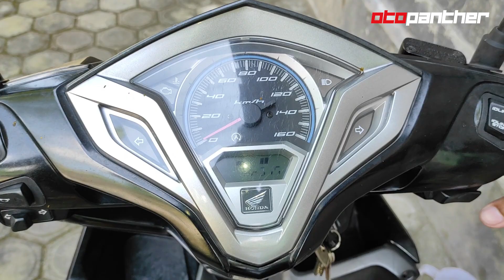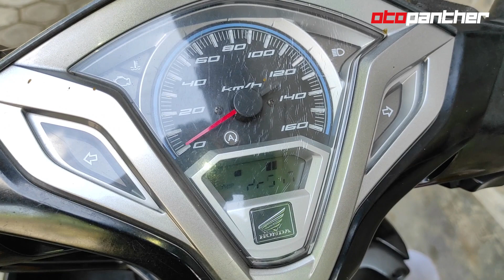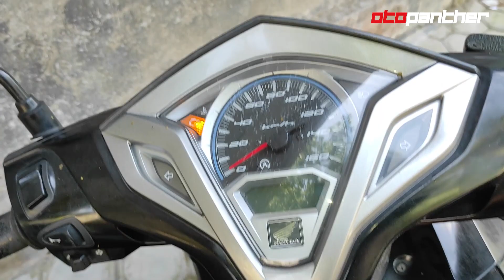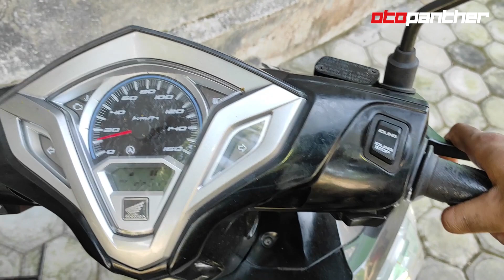GANTI OLI FULL MIGOR VARIO 125 OLD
Pada  video kali ini saya akan mengganti oli lagi dari motor vario saya 125 old dengan 100% minyak goreng. Ini sudah kali ke 3 penggantian. Sudah 1 tahun 9 bulan menggunakan oli full minyak goreng 100%. Kondisi aman, suara halus, tarikan mantap. Semoga bermanfaat mbah. Terimakasih :)